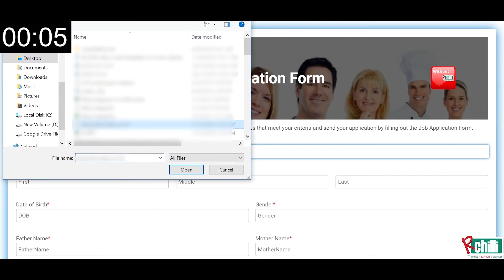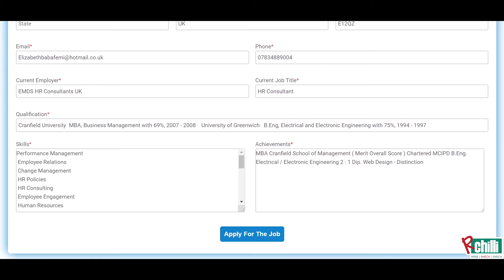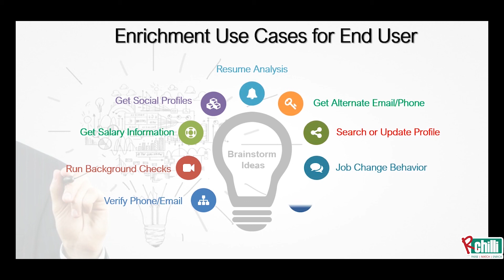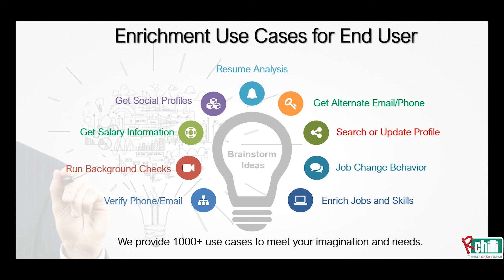RChilli's resume parsing software to Improve Candidate Experience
RChilli provides the best resume parsing software, semantic matching, and social recruiting to staffing companies, recruitment agencies, enterprises, job boards, and ATS/CRM. It helps in managing large volumes of resume data to streamline candidate’s resume information. It also helps to improve candidate experience with auto-filled forms. It is a highly scalable, robust, cost-effective resume parser to manage resume entries efficiently.